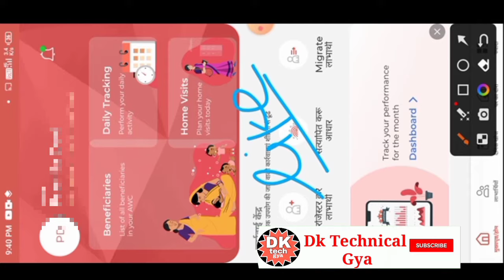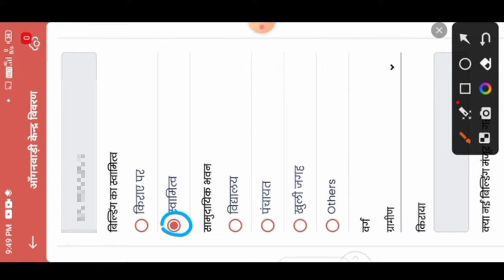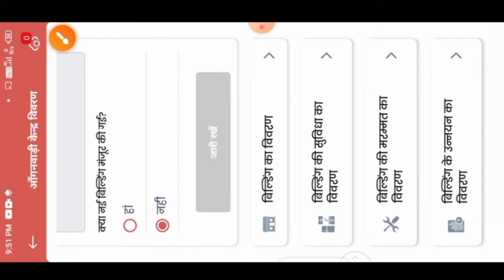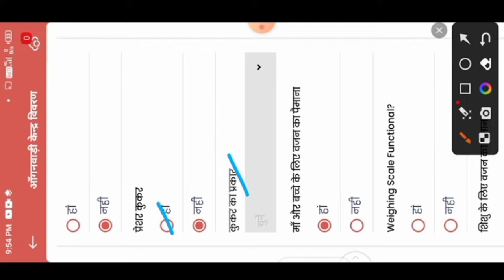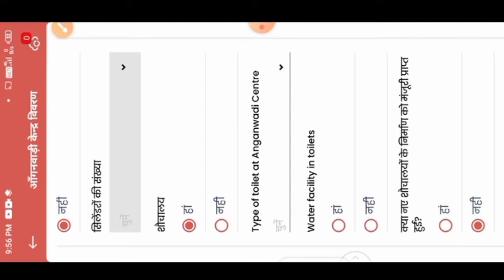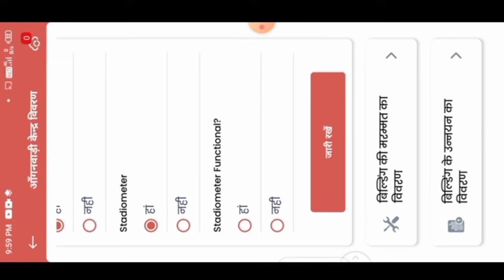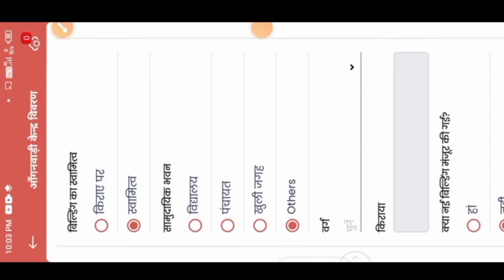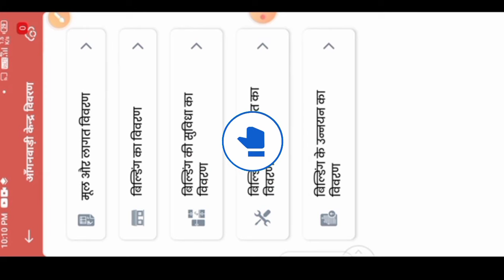Poshan tracker awc infra|how to fil awc infra in poshan tracker|new update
लाइक कीजिए 👍
कमेंट कीजिए...

Anganbari news
Anganwari anpration
Poshan Tracker
Poshahar vitran
Anganwari pmmvy
Anganwari mkuy
Poshan Tracker tikakaran
Bihar anganwari